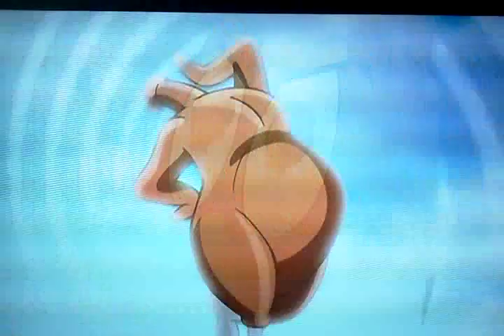Looney Tunes Chicken Hawk song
Chicken Hawk raps about liking chicken!